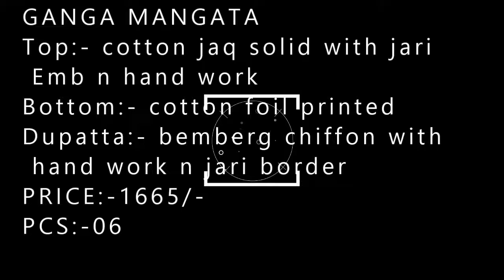GANGA MANGATA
Top:- cotton jaq solid with jari Emb n hand work
Bottom:- cotton foil printed
Dupatta:- bemberg chiffon with hand work n jari border

PRICE:-1665/-
PCS:-06